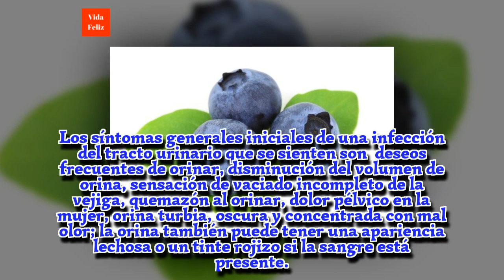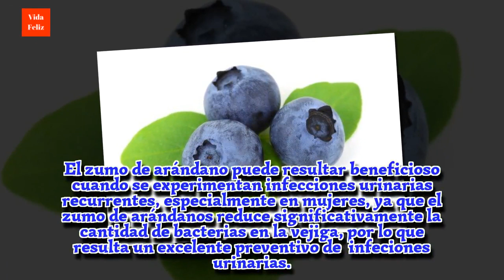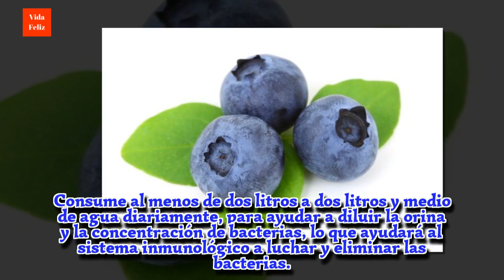Tratar las infecciones urinarias con zumo de arándanos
Las infecciones del tracto urinario son frecuentes en la mayoría de mujeres y pueden ocurrir en cualquier lugar del sistema urinario, como la uretra